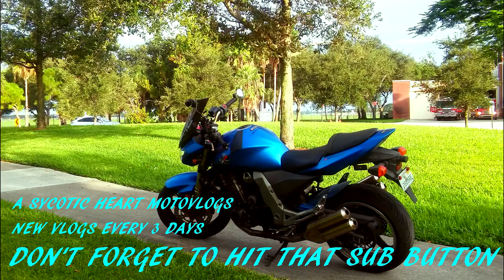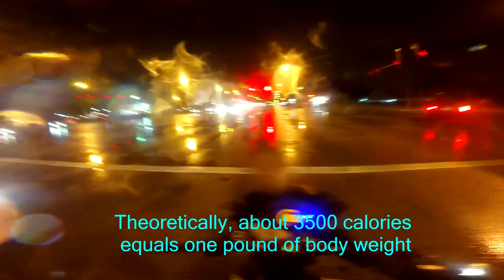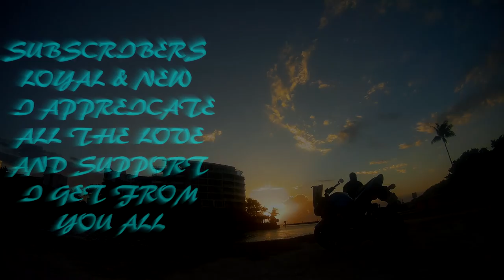New Years Resolution | How to keep it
Like everyone on the planet i've made a new years resolution, which is to get back in shape. I've also come up with a few ways on how to stick to my resolution.

JACKET
ICON OVERLORD REAVER

HELMET
HJC CL-MAXBT II Bluetooth Modular

GLOVES
TCBunny® Carbon Fiber Pro-Biker

SHOES
Vega Merge Men's Motorcycle Boots